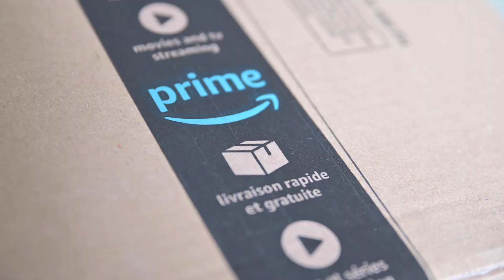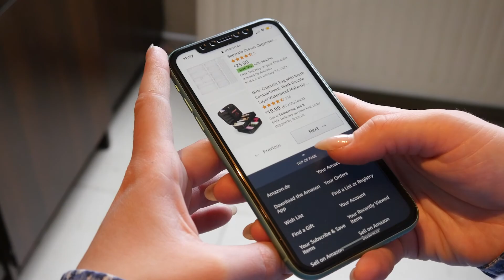Part 2: Key Product Manufacturing Terms to Know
It's always a good idea to brush up on your vocabulary. That's why we have put together the second part of "Key Manufacturing Terms" you need to know. In this video, Process Head of Product Development Bryan Wilson clarifies some commonly misunderstood terms such as supply chain, prototyping, OEM, value-added reseller, and more.